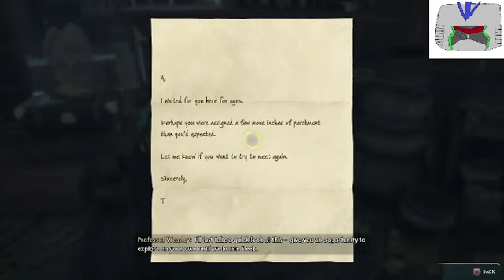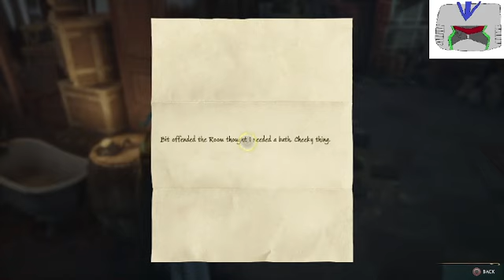house hufflepuff legacy 6